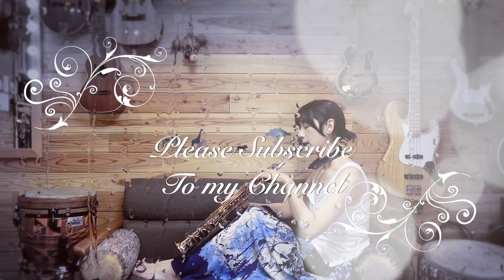【my music my life 第38回目ダイジェスト】88.7MHz FMラジオ川越 / パーソナリティ:UkoSaxy / Saxophone /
【my music my life 】
 第38回目ダイジェスト
88.7MHz  FMラジオ川越 / 第一、第三日曜夜９時放送
パーソナリティ： UkoSaxy
※ダイジェストのため曲がカットされています

コメント、メッセージ、クイズの答えは
または　Ukoラジオ　でつぶやいてね！

「僕の私のカワイイ愛車」コーナー
あなたの愛車を思う存分PRし、
一人でも多くの人にバイクを好きなってもらおうというコーナーです。
インタビューさせていただいた人には、番組オリジナルステッカープレゼント♪

バイク好き、バイク乗りの人は
Twitter & Instagram バイクアカウント  ＠UkoBike

【Uラジ & Uラヴ】
オリジナルステッカーがもらえるチャンス！
ユーザーネーム（チャット名）、郵送先の郵便番号、住所、氏名をお忘れなく！！

【instrument used by】
・Tenor Saxophone (YAMAHA 1st Custom /made in Japan)
Mouthpiece (Wood Stone Phlox Rubber or Metal  8 / made in Japan)
Reed (Vandoren JAVA Green Box 2 1/2 or 3)

・Soprano Saxophone (Yanagisawa s-9030PGP or s-991/made in Japan）
Mouthpiece (Wood Stone Artist Toki model 8 STEEL EBONITE / made in Japan)
Reed ( Vandoren Blue Box 2 1/2)

Sometimes I play alto and baritone.
UkoSaxy is  Saxophone Player in JAPAN
Thank U for watching my U-TUBE Channel

동영상을보고 주셔서 감사합니다
【UkoSaxy　プロフィール】
UkoSaxy (ユウコサクシー）
Saxophone、作詞、作曲、編曲　　10. 02生まれ　B型　　埼玉県出身
趣味：旅、映画鑑賞、読書(村上春樹の作品)、掃除、猫

感情溢れる歌心とスタイリッシュでSaxyなステージパフォーマンスを併わせもつ唯一無二のサックス奏者。
2010年、世界中を旅しながらストリートライブをし、帰国後、浜田省吾、AKB48など様々な有名アーティストのサポートを経て、インストゥルメンタル・ミュージックをもっと日本に広げて行きたいという想いから2016年にPop-inst（ポップインスト）という新ジャンルを立ち上げる。
『耳より心に残る音楽』をモットーに全国を駆け巡る。